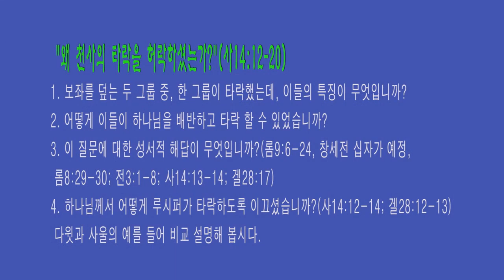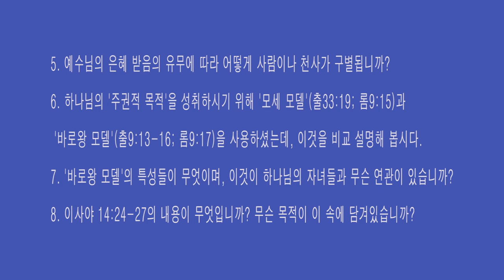[저주와 복 시리즈] 16. 왜 천사의 타락을 허락하셨는가? /황용현 목사/